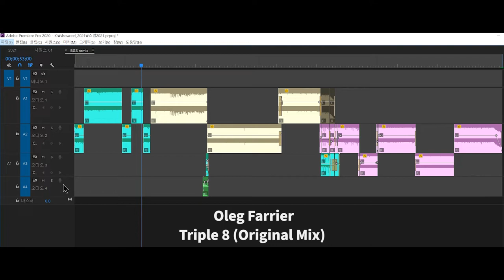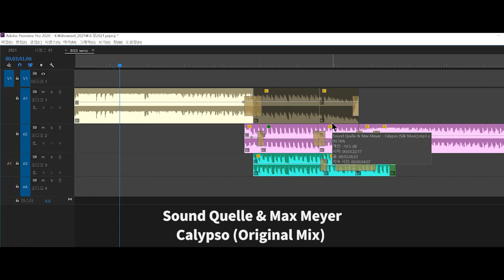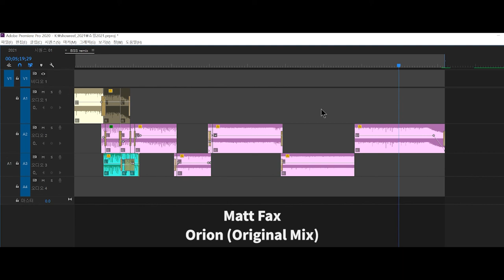Triple 8 calypso orion (BSS remix)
progressive trance mix